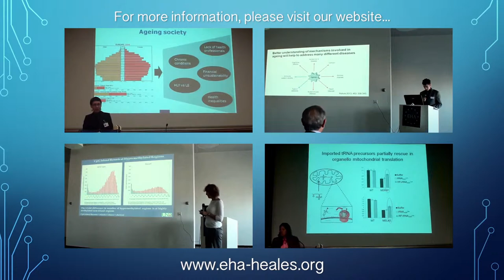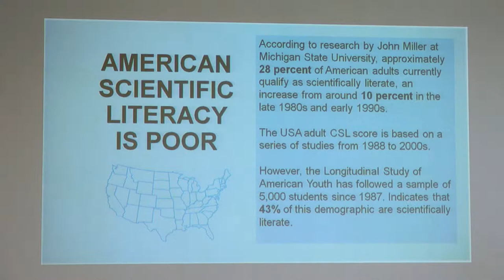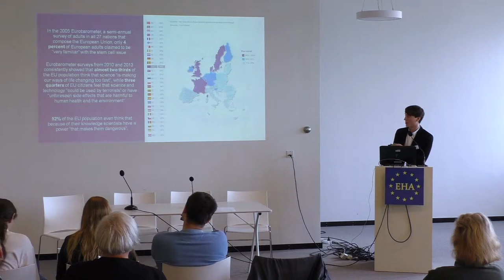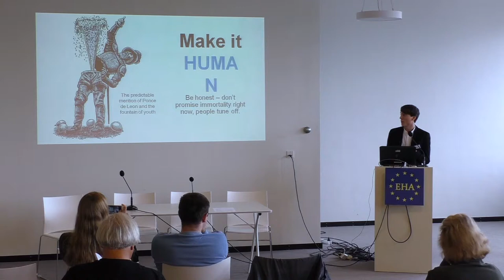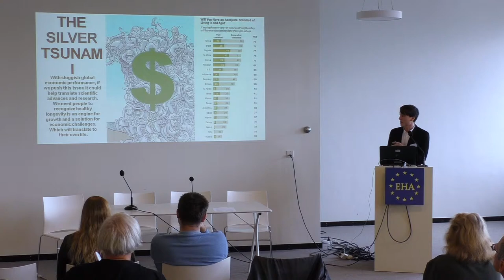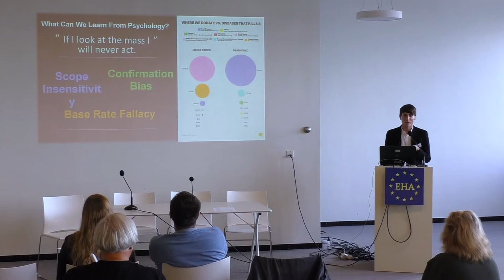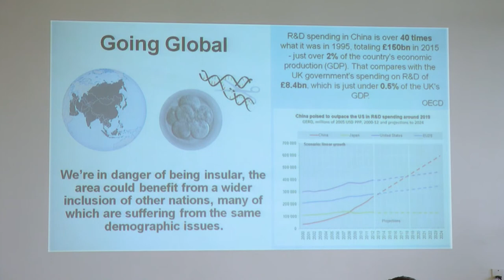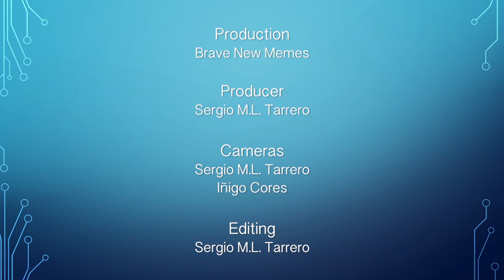EHA 2016 Brussels - Day 3.5. Robert Powles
Robert James Powles (BGRF, UK and Longevity Reporter, UK): How can we persuade and educate the wider public about the importance of ageing research?